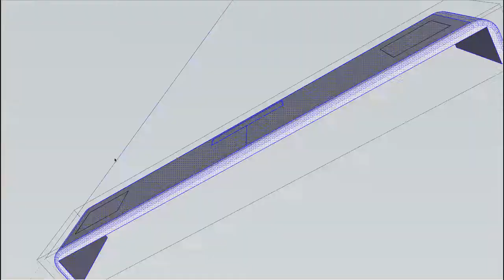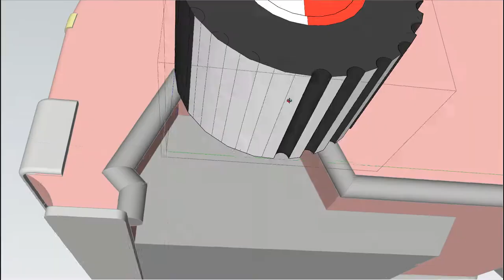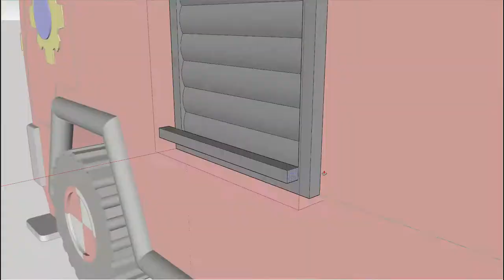Quickly Sketching a Fire-Engine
Quickly Sketching a Fire-engine (Firetruck) with Sketchup and presented using a Time-Lapse

Messed up the recording a bit at the end there so missed out the last few edits..

Software: Sketchup 2018 and Camtasia

Fire Engine Truck, Fireman Sam, Jupiter, Red,